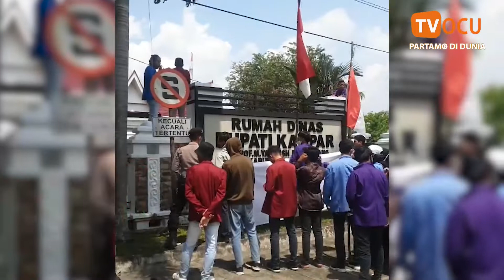DEMO MAHASISWA KAMPAR DI DOPAN BALAI BUPATI KAMPAR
Mahasiswa yang tagabuong dalam konfederasi organisasi mahasiswa kampar (KOMAK) melakukan aksi demo di dopan balai Bupati kampar pado ayi komi tanggal 27 Januari 2022. Berita salengkapnyo, saksikan di Chanel TV ocu.

Dan Untuok Dunsanak Jan lupo maningekan jojak dengan cao Like dan subscrib